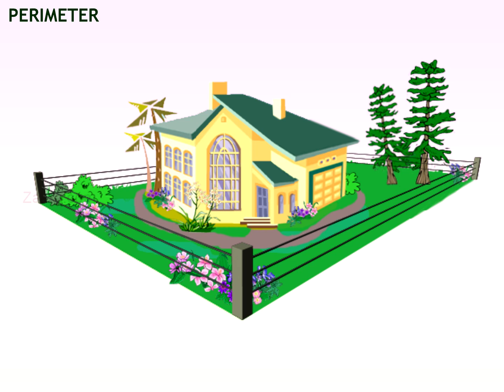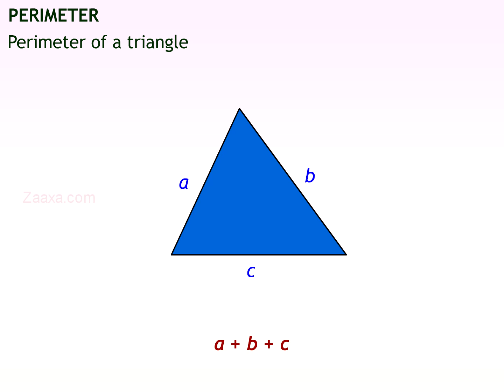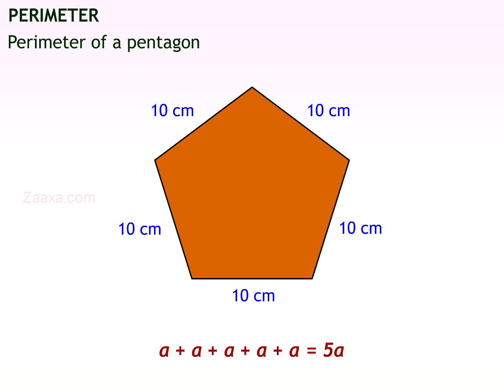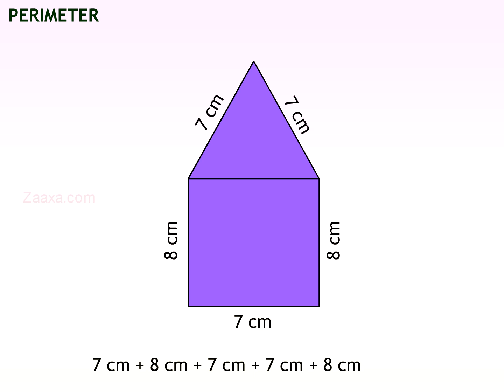CBSE Class 6 - Perimeter and Area - 1/2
This video teaches CBSE class 6 mathematics perimeter and area topic is an easy way. This is a part of 2 videos that teaches the topic.